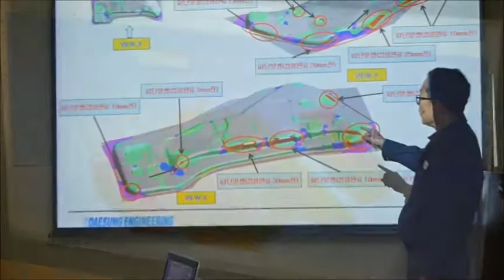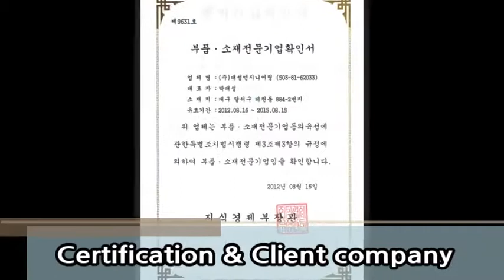㈜대성엔지니어링(Daesung Engineering)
(주)대성엔지니어링에 관심을 가져 주신 여러분 환영합니다.

우리 대성엔지니어링은 창업 이후 오직 프레스 엔지니어링 기술 개발에 매진하여 고객이 요구하는 최고의 금형을 생산하기 위하여 부단히 노력하고 있습니다. 1,200ton(4,500*2,500) 7기의 대형 CNC 등을 보유하여, 대형에서 소형금형의 제작 및 T/O 가 가능하며, 2D, 3D 설계, 가공, 사상팀을 모두 갖추어 금형생산에 필요한 시작부터 마무리까지 자체 생산 및 사후관리가 가능합니다.

한 편 ISO9001, 부품소재 전문기업, 이노비즈 인증으로 그 기술력을 대내외적으로 인정받고 있으며, 기업부설 연구소를 설립 국책연구과제를 실시하는 등 R&D 투자에도 힘쓰고 있습니다.

또한 수출유망중소기업에 2회 선정 되는 등 해외 수출에 매진하고 있습니다.

현재에 안주하지 않고 끊임없는 경영혁신으로 믿음과 신뢰를 주는 기업이 되도록 최선의 노력을 다하겠습니다.

감사합니다.

감사합니다.

Welcome as you are interested in the DAESUNG ENGINEERING CO., LTD.

Ever since its establishment, DAESUNG ENGINEERING CO., LTD., is trying hard to produce the best mold required by customer by focusing on the development of press engineering technologies. The company has 1200 ton (4500x2500), 1000 ton press (3200x2100), and seven large CNCs. The company can produce from large to small mold and T/O. Since there are all types of teams ranging from 2D, 3D design to processing and grinding, it can produce on its own, from the start to the end when it comes to mold production and to offer follow-up management.

Meanwhile, the company's technological competence is recognized both in and out of Korea with ISO9001, parts material specialized company and Innobiz certificates. It strives hard for the R&D investment, carrying out government research projects by establishing company attached R&D Center.

Furthermore, the company is focused on the overseas exports, getting selected twice as a promising export-oriented small and medium sized enterprise.

In particular, the company exports to the US, Japan and the EU, nations with superb technological competence. Japanese technical advisor is at the company, obtaining Japan's advanced molding technology. To stay in line with the recently changing technological trend, members of the Board of Directors including the CEO are trying to graft new technologies by participating in the domestic and overseas exhibitions and technology seminars every year.

▶ 생산제품/Products
 - Rear door INR, Front door INR, Dash, Sunroof, Wheel house, 금형(Press die mold) 등

대구경북기계협동조합 해외마케팅
대구시 기계산업 수출역량 강화사업
Daegu Gyeongbuk Machinery Cooperative, DGMC

                  : textilequipmentinkorea.ru